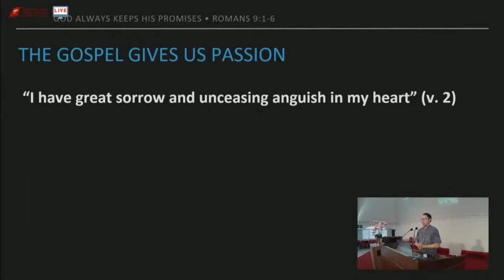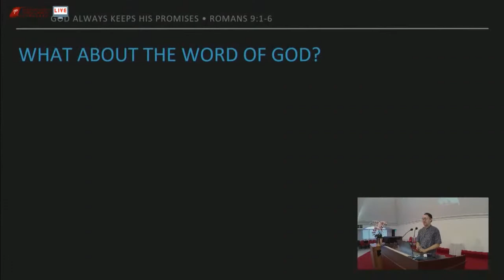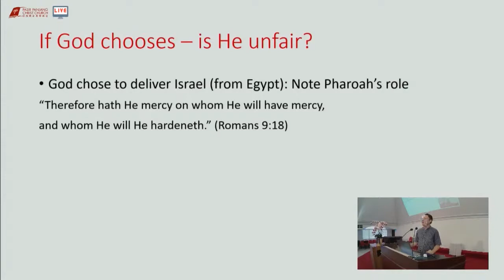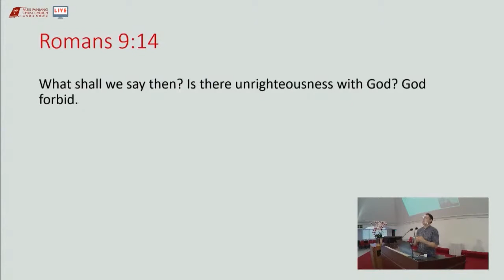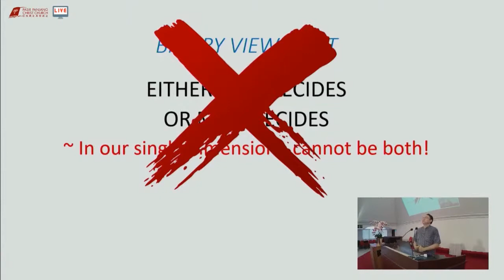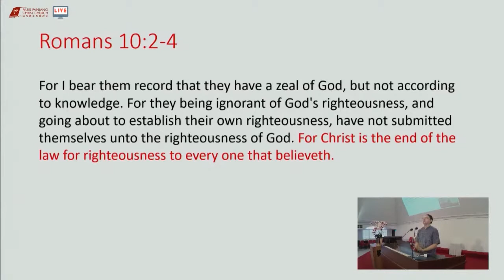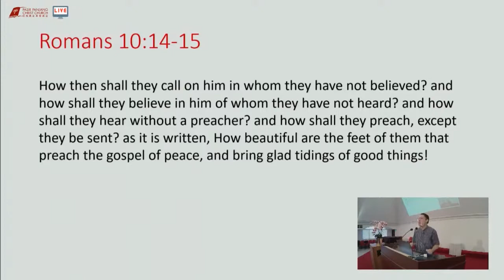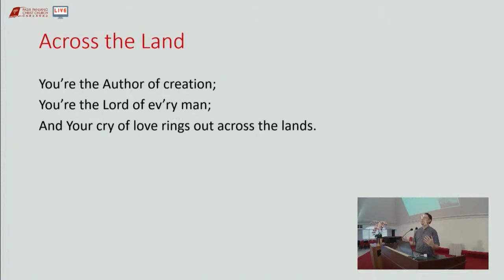5 July 2020 — God's Sovereignty and Man's Accountability | Romans 9-10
Preacher: Pastor Joshua Wong